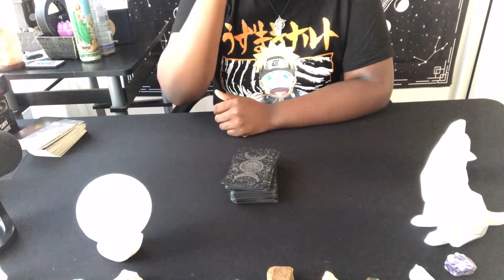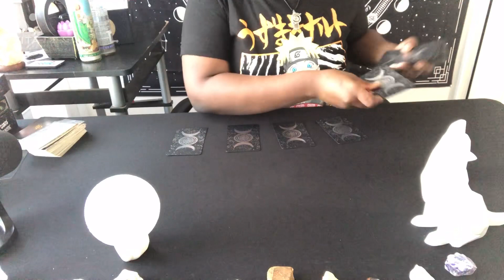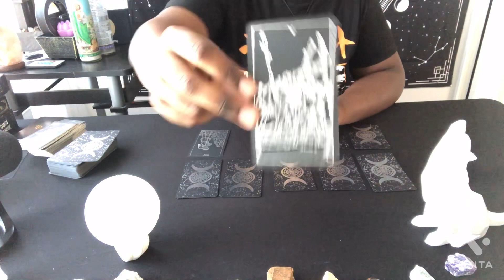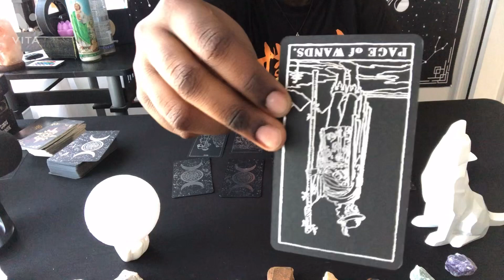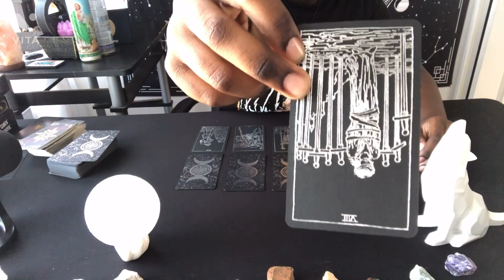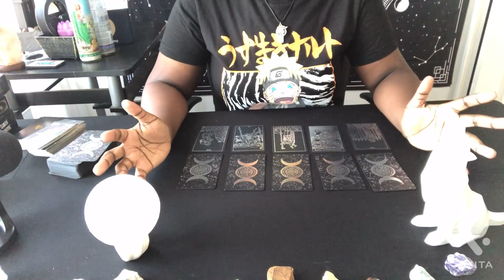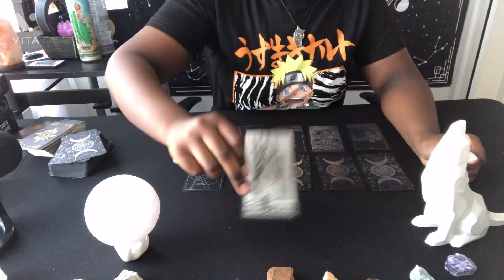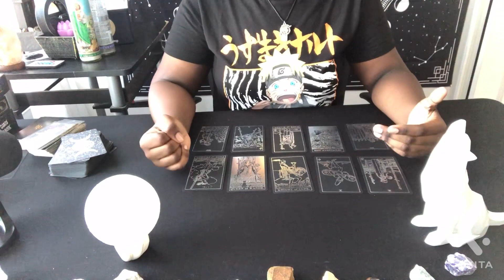ARIES ♈️ THE STRUGGLE IS REAL RIGHT NOW BUT IT WON'T STAY LIKE THAT FOREVER💯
‼️MAJOR UPDATE ‼️